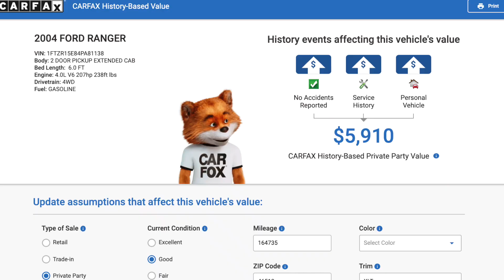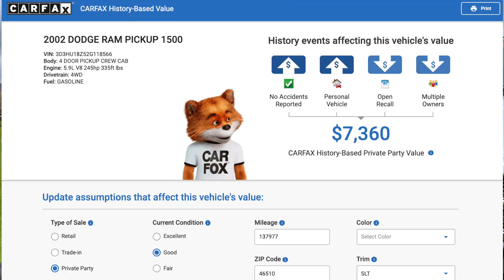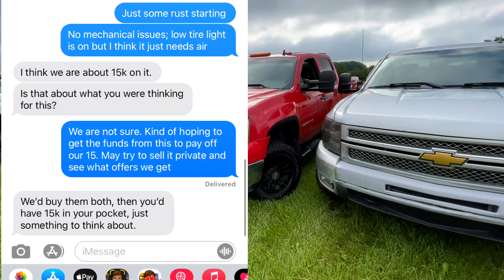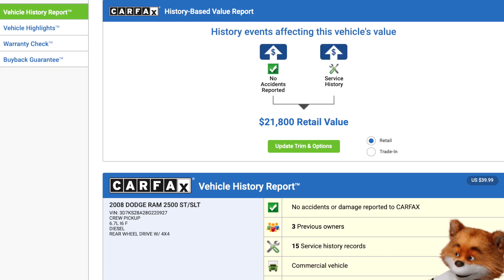How to Make Money Flipping Trucks [] $1,000 to $50,000 Guide Step-By-Step [] Start Flipping Cars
In this video, I will explain to you how to make money flipping trucks. Many people do not know how to start doing this and this video I will explain to you how. Starting off with a cheaper truck, such as a Ford Ranger, is a great first step! From there, you can gradually work your way up to flipping more expensive trucks, such as a Chevy Silverado. This video is the perfect guide for you if you are looking to make money flipping trucks. For more information about doing this, click the link to my website below!

Learn how to monetize your passion for cars and trucks!

Learn how I’m able to drive my dream cars for FREE, and even profitably, and how you can too:

Start your own detailing business and make consistent income on your own terms:

***coming soon***